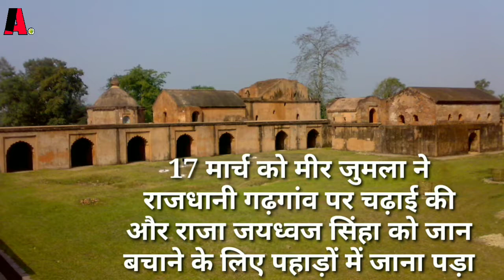लक्षित बोरफुकन ( Lachhit Borfukan) की वीरता, सरायघाट ( Battle of Saraighat ) के युद्ध की कहानी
सरायघाट का युद्ध :
The Battle of Saraighat ::: असम का परमवीर योद्धा "लक्षित बोरफूकन" ...
अहोम राज्य (आज का आसाम या असम) के राजा थे चक्रध्वज सिंघा .. और दिल्ली में मुग़ल शासक था औरंगज़ेब। औरंगज़ेब का पूरे भारत पे राज करने का सपना अधूरा था बिना पूर्वी भारत पर कब्ज़ा जमाए ... इसी महत्वकांक्षा के चलते औरंगज़ेब ने अहोम राज से लड़ने के लिए एक विशाल सेना भेजी। इस सेना का नेतृत्व कर रहा था राजपूत राजा राजाराम सिंह .. राजाराम सिंह औरंगज़ेब के साम्राज्य को विस्तार देने के लिए अपने साथ 4000 महाकौशल लड़ाके, 30000 पैदल सेना, २१ राजपूत सेनापतियों का दल, 18000 घुड़सवार सैनिक, 2000 धनुषधारी सैनिक और 40 पानी के जहाजों की विशाल सेना लेकर चल पड़ा अहोम (आसाम) पर आक्रमण करने।
अहोम राज के सेनापति का नाम था "लक्षित बोरफूकन" .. कुछ समय पहले ही लक्षित बोरफूकन ने गौहाटी को मुग़ल शासन के मुक्त करा के दिल्ली के मुग़ल शासन से आज़ाद करा लिया था। इससे बौखलाया औरंगज़ेब जल्द से जल्द पूरे पूर्वी भारत पर कब्ज़ा कर लेना चाहता था। राजाराम सिंह ने जब गौहाटी पर आक्रमण किया तो विशाल मुग़ल सेना का सामना किया अहोम के सेनापति "लक्षित बोरफूकन" ने मुग़ल सेना का रास्ता रोक गया ब्रम्हपुत्र नदी के किनारे इस लड़ाई में अहोम राज्य के 10000 सैनिक मारे गए और लक्षित बोरफुकन बुरी तरह जख्मी होने के कारण बीमार पड़ गए ... अहोम सेना का बुरी तरह नुक्सान हुआ। राजाराम सिंह ने अहोम के राजा को आत्मसमर्पण ने लिए कहा ... जिसको राजा चक्रध्वज ने यह कह कर कि "आखरी जीवित अहोम भी मुग़ल सेना से लड़ने के लिए तैयार है" अस्वीकार कर दिया। लक्षित बोरफुकन जैसे प्लानर और जाबाज सेनापति के घायल और बीमार होने से अहोम सेना मायूस हो गयी थी। .. अगले दिन ही लक्षित बोरफुकन ने राजा को कहा कि जब मेरा देश, मेरा राज्य आक्रांताओं द्वारा कब्ज़ा किये जाने के खतरे से जूझ रहा है, जब हमारी संस्कृति, मान और सम्मान खतरे में हैं तो मैं बीमार होकर भी आराम कैसे कर सकता हूँ, मैं युद्ध भूमि से बीमार और लाचार होकर घर कैसे जा सकता हूँ ... हे राजा युद्ध की आज्ञा दें। ...
इसके बाद ब्रम्हपुत्र नदी के किनारे सरायघाट पे वो ऐतिहासिक युद्ध लड़ा गया जिसमे "लक्षित बोरफुकन" ने सीमित संसाधनों के होते हुए भी मुग़ल सेना को रौंद डाला .. अनेकों मुग़ल कमांडर मारे गए और मुग़ल सेना भाग खड़ी हुई .. जिसका पीछा करके लक्षित बोफुकन की सेना ने मुग़ल सेना को अहोम राज के सीमाओं से काफी दूर खदेड़ दिया इस युद्ध के बाद कभी मुग़ल सेना की हिम्मत नहीं हुई पूर्वोत्तर पर आक्रमण करने की जिससे ये इलाका कभी गुलाम नहीं बना .
लोगों को मालूम नहीं कि आज के समय जो NDA कैडेट बेस्ट होता है उसको "लक्षित बोरफुकन" मैडल मिलता है आज के आसाम में जोरहट शर में लचित बोरफुकन की प्रतिमा है, इसके नींचे अभी भी उनके अवशेष सुरक्षित रखे हुए हैं कभी जोरहट जाना तो उन चरणों पर शीश झुका देना .

adotzero की तरफ से प्रस्तुत है महान अहोम योद्धा लक्षित बोरफुकन की कहानी